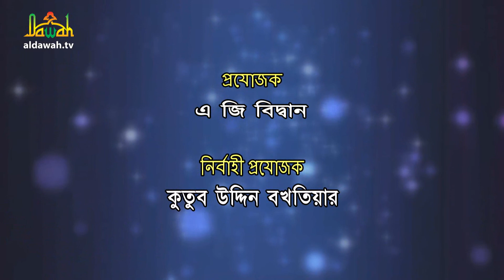ইসলামে নারীরা কি সুগন্ধি ব্যবহার করতে পারবে ? | ques 210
Program: ইসলামে নারীরা কি সুগন্ধি ব্যবহার করতে পারবে ?
Guest: ড. মোঃ মতিউল ইসলাম

*** ANTI-PIRACY WARNING ***
re-upload to social media is strictly prohibited of this material. Legal action will
be taken against those who violate the copyright of the material.